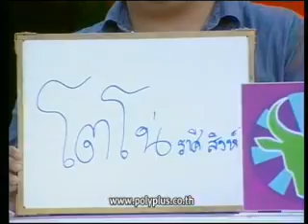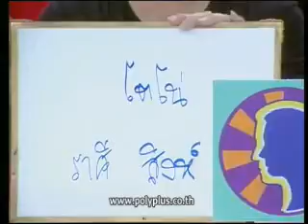ศึก 12 ราศี 11 ส.ค. 56 2_4